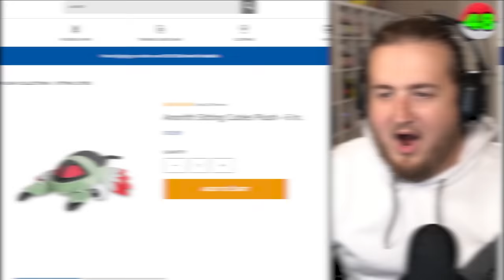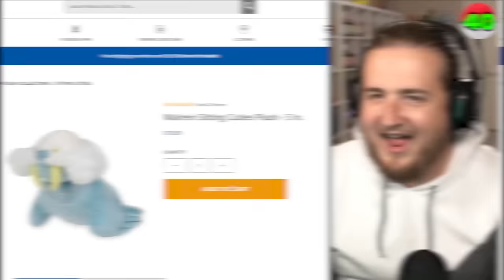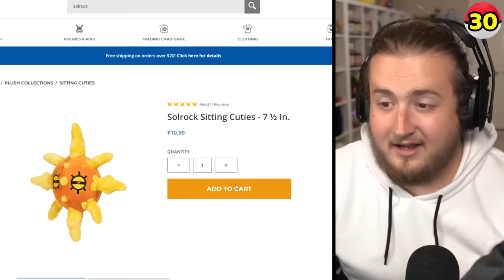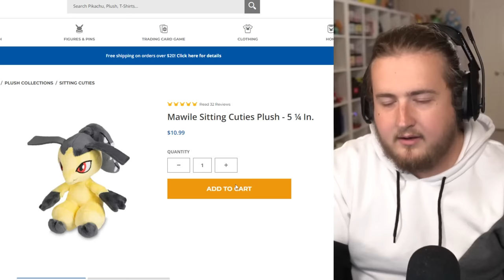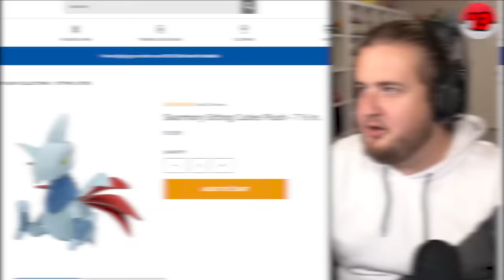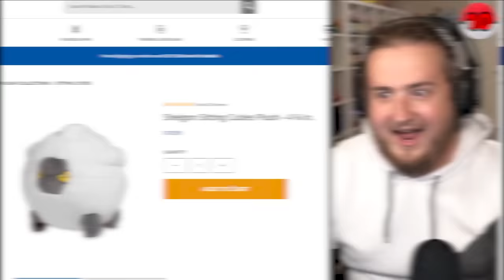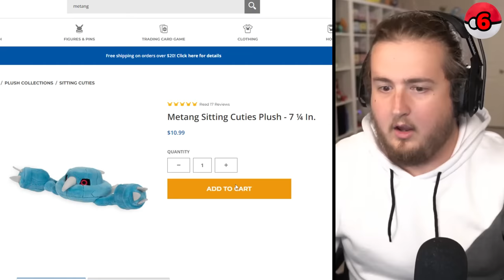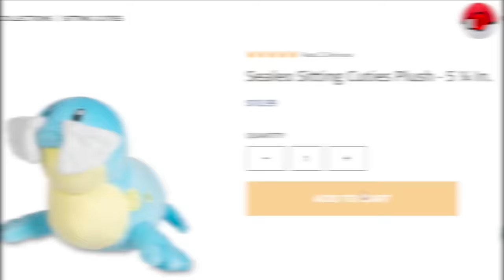If I Catch a Gen 3 Pokémon, I Buy It.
In This Video, i randomized Pokemon Emerald, and gave myself only 50 pokeballs. Whichever pokemon I caught, i HAD to buy. I CANNOT RUN FROM POKEMON, these videos are too much fun. I cannot wait to fill out my  entire background with EVERY generation of Pokemon.